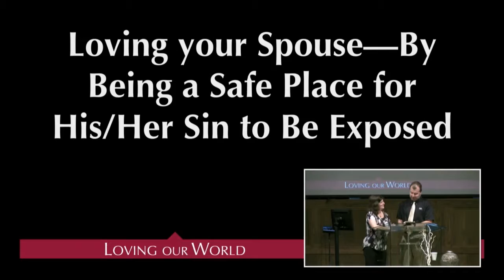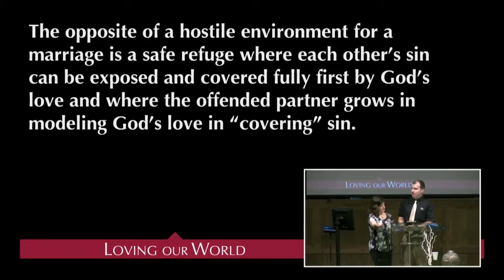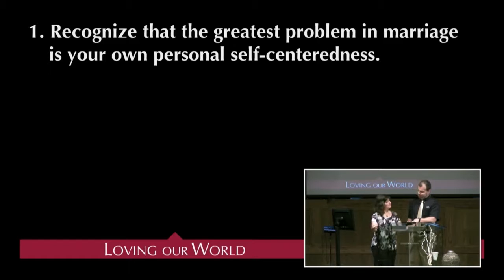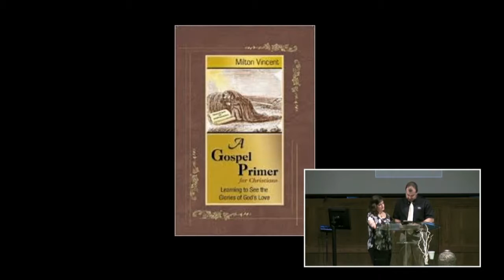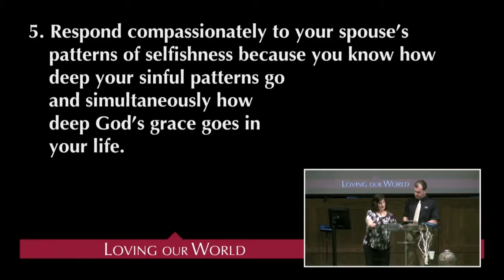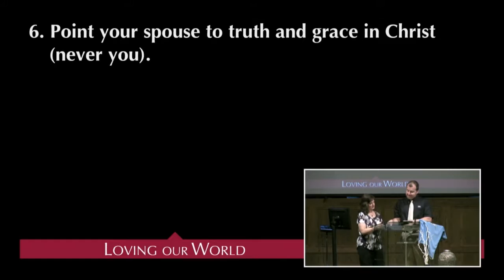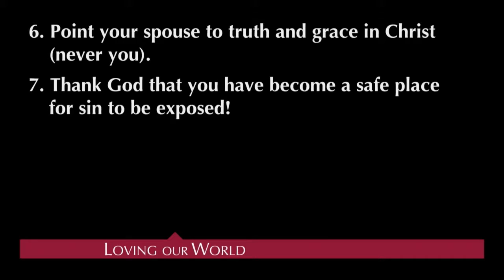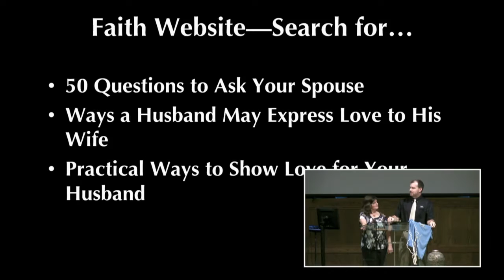2016 06 12 Loving Your Spouse (Brent Aucoin)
Genesis 2:7-22
Loving Your Spouse—By Being a Safe Place for His/Her Sin to Be Exposed